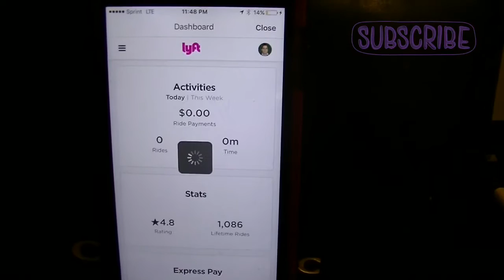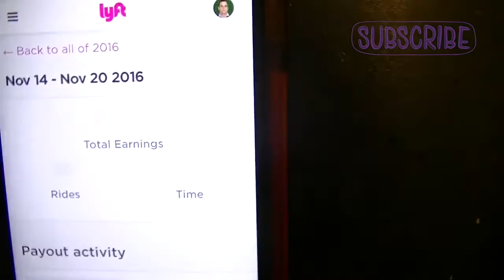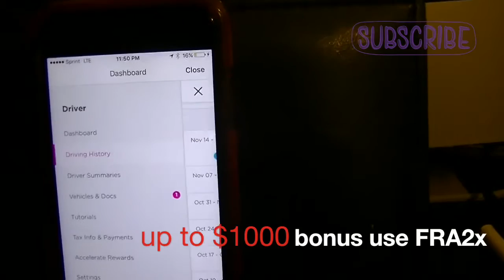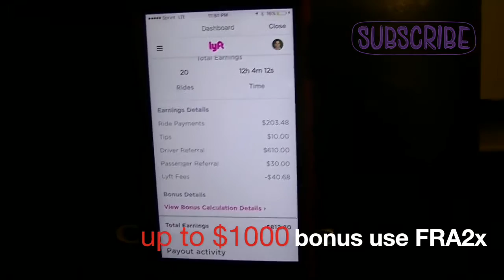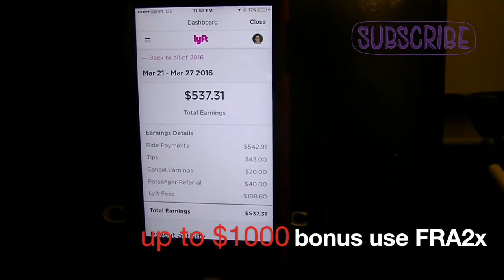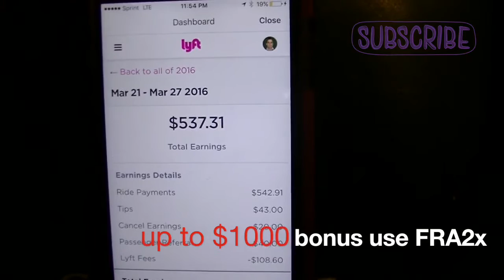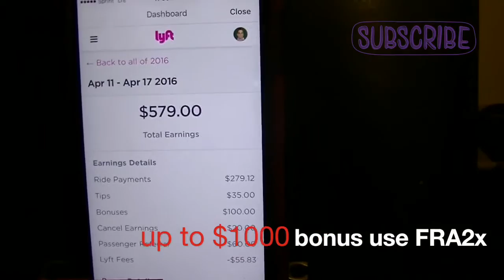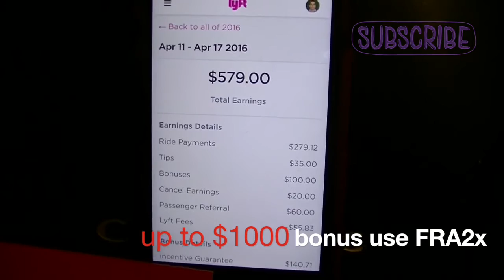How much do Lyft drivers make a week" - Referral Code - PAUL852455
how much do lyft drivers make a week